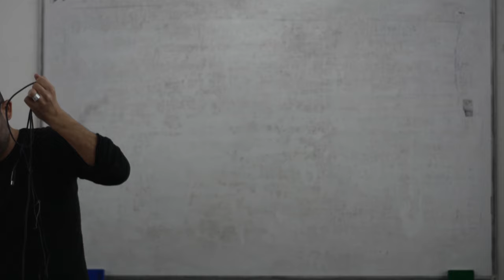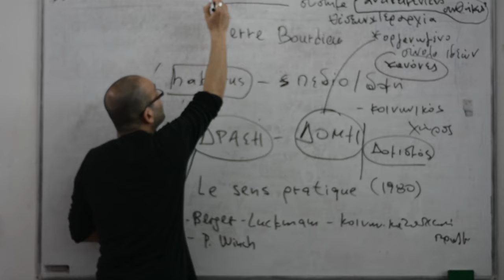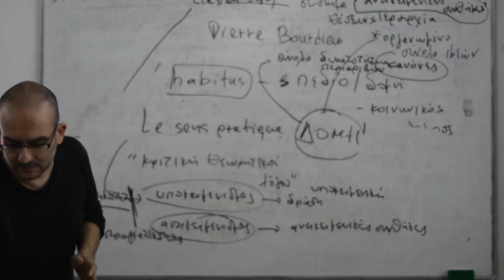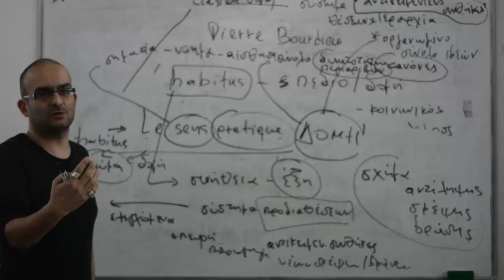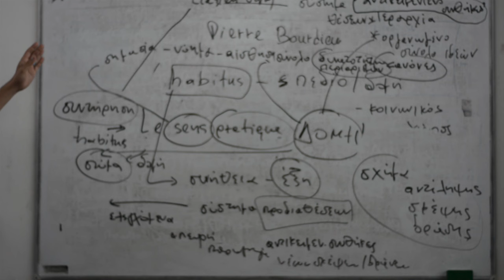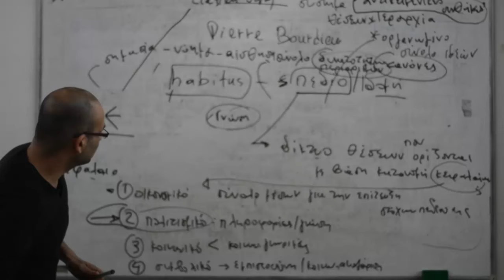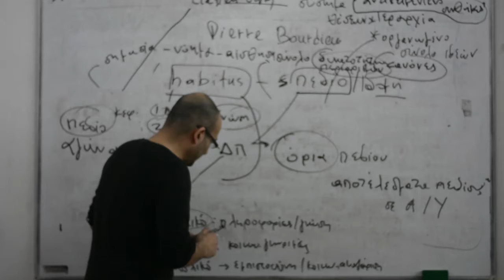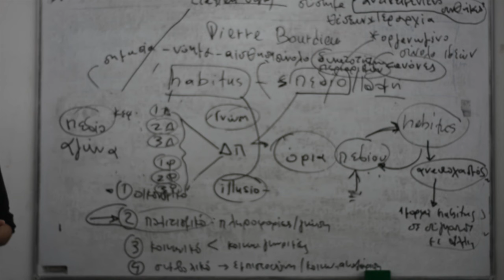ΑΛΕΞΑΝΔΡΟΣ ΚΙΟΥΠΚΙΟΛΗΣ _ habitus _ Pierre Bourdier